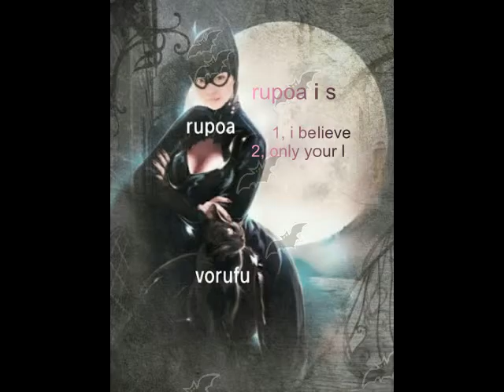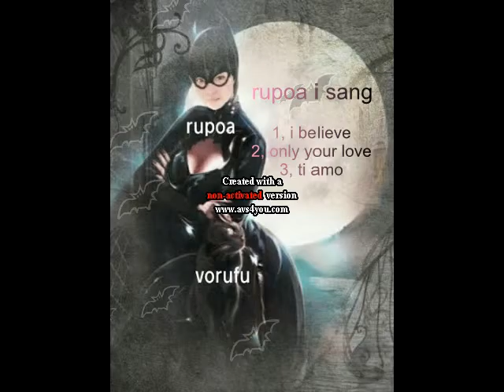rupoa i sang